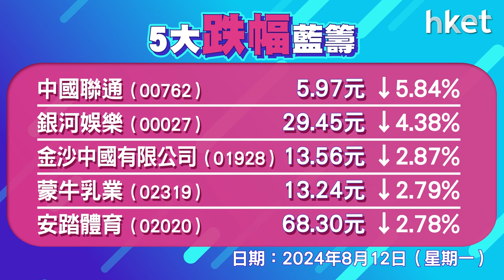恒指收報17111點，升21點 成交703億元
港股窄幅上落，淡靜微升。恒指高開12點，其後反覆爭持。ATM個別發展，騰訊 （00700） 升逾1%，阿里巴巴 （09988） 升0.8%，美團 （03690） 跌2%，四大內銀分升1%至2%，嗶哩嗶哩 （09626） 跌近7%，聯通 （00762） 跌近6%，濠賭股受壓，銀娛 （00027） 跌逾4%，金沙 （01928） 跌近3%，恒指反覆升21點，收報17111點，全日高低波幅僅159點，成交僅703億元。科指跌0.2%，報3429點。